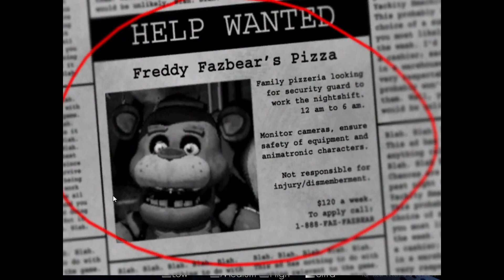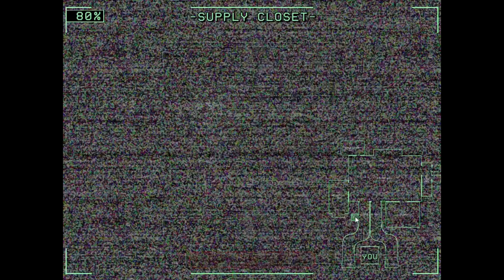Five nights at freddy's 1 Rewritten Primeiros Contatos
Meus primeiros contatos com o jogo Five Nights at Freddy's Plus